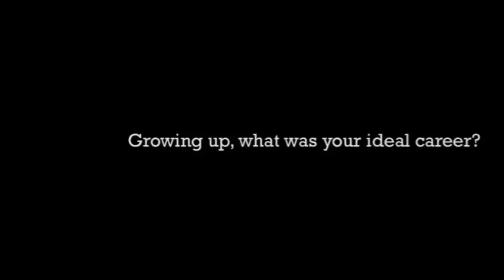Vybz Kartel REALEASE Powerful Statements In Viral Interview